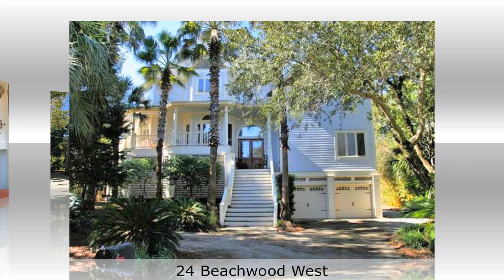24 Beachwood West of Isle of Palms, SC offered by Janice Harper